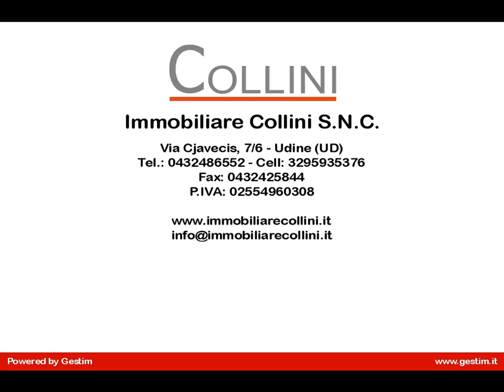Rustico da ristrutturare in Vendita a Reana del Rojale (UD)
Fabbricato da ristrutturare ubicato a nord di Udine.
Trattasi di una casa friulana con struttura in sasso, stalla e fienile annessi con un terreno di proprietà recintato e un altra porzione di terreno di oltre 4000 mq adibiti a coltivazione. (parte del terreno è edificabile).
Il complesso immobiliare ha le caratteristiche della vecchia casa contadina friulana che potrebbe essere ristrutturata per creare diverse unità immobiliari o riconvertita ad attivià commerciale tipo agriturismo, b&b o ristorante.
Cantattateci per maggiori informazioni o una visita presso l'immobile.